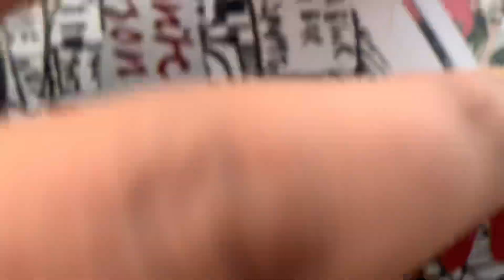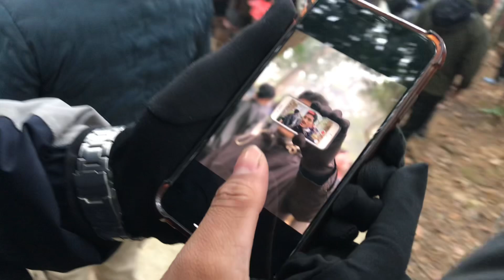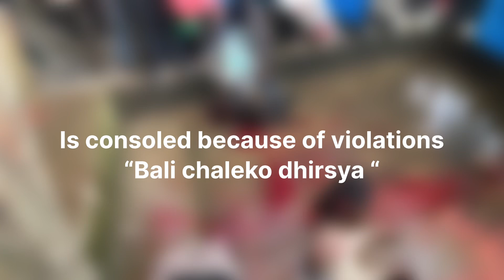Brutal as hell - Day 2 of Dhading series | LigerYt